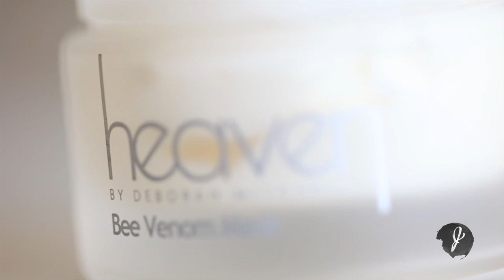Conversation Piece: Joyus Moments 2013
Today on the Conversation Piece we reflect on the best moments, memories, and products from 2013 and what lies ahead for us in the New Year.

New Episodes of Conversation Piece  every Sunday!
A little perspective can go a long way. Join us for an engaging conversation around the issues that matter most, while dishing on the latest in fashion, beauty, health + fitness and our favorite finds from the past week and the week to come.

Read what we have to say!

Live Beautifully
An expert team, finds you'll love, slice of advice